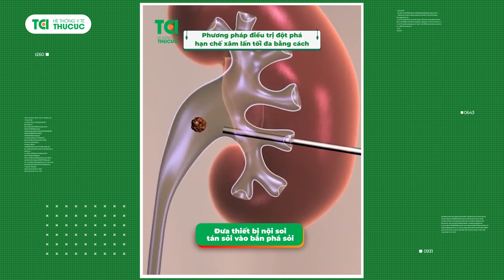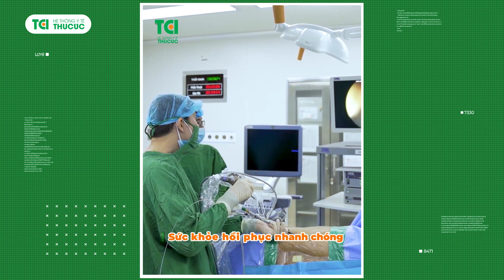Tán sỏi qua da không mổ mở Sạch sỏi thận kích thước lớn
"📣📣 Hành trình sạch sỏi thận nhờ công nghệ tán sỏi đột phá
 - Không mổ mở - Đánh bay sỏi lớn nhỏ - Chi phí ưu đãi tại Thu Cúc TCI
Lấy sạch 4 viên sỏi thận kích thước lớn trong 1 lần tán sỏi qua da
✅ Được đánh giá là phương pháp điều trị tối ưu, thay thế mổ mở truyền thống, giúp “xử êm” các trường hợp sỏi kích thước lớn, TÁN SỎI QUA DA ĐƯỜNG HẦM NHỎ BẰNG LASER mang đến trải nghiệm thoát sỏi “hạn chế tối đa xâm lấn” bằng công nghệ hiện đại:
📌 Không mổ mở - Không vết thương lớn
🎗️ Thông qua vết chích 5mm trên da tạo một đường hầm vào thận, sử dụng laser để bắn phá sỏi to thành vụn nhỏ. Vụn sỏi được hút gắp trực tiếp ra ngoài.
📌 Ứng dụng công nghệ điều trị hiện đại bằng laser, bệnh nhân thoát sỏi thận, sỏi niệu quản ⅓ trên toàn diện với tỉ lệ sạch sỏi cao lên đến 99%.
👱 Anh K.Đ.K (32 tuổi, Hà Nội) cũng là một trong số nhiều bệnh nhân đến Thu Cúc TCI trải nghiệm công nghệ điều trị sỏi hiện đại này.
👇👇 Hãy cùng theo dõi hành trình thoát sỏi thận của anh K trong video dưới đây 👇👇
💚 Thu Cúc TCI làm chủ công nghệ tán sỏi đột phá chỉ với vết rạch 5mm
📌 Trị sỏi nhẹ nhàng, êm ái, không biến chứng, không sang chấn
🎗️ Vết rạch mini chỉ 5mm nên ít xâm lấn, gần như không để lại sẹo.
🎗️ Không ảnh hưởng đến chức năng các cơ quan trong hệ tiết niệu và các cơ quan lân cận
📌 Tối ưu thời gian điều trị sỏi kích thước lớn:
🎗️ Loại bỏ sỏi nhanh chỉ từ 30-60 phút
🎗️ Thời gian nằm viện chỉ từ 1-3 ngày
🎗️ Thời gian hồi phục sau điều trị rút ngắn tối đa
🎗️ Trị sỏi không cần mổ mở, không dùng thuốc kéo dài.
☘ Đặc biệt, trực tiếp triển khai chuyên môn là Thầy thuốc ưu tú, Bác sĩ CKII Phạm Huy Huyên - ""Bàn tay vàng"" với hơn 40 năm kinh nghiệm điều trị sỏi thận, sỏi tiết niệu:
▪️ Phó Chủ tịch Hội thận tiết niệu miền Bắc
▪️ Nguyên Trưởng khoa Ngoại Tiết niệu Bệnh viện Xanh Pôn
▪️ Hiện là Phó Giám đốc Bệnh viện ĐKQT Thu Cúc, phụ trách Ngoại Thận tiết niệu.
☘ Bên cạnh đó, thực hiện tán sỏi công nghệ cao tại Thu Cúc TCI, người bệnh còn được trải nghiệm hệ thống trang thiết bị, cơ sở vật chất hiện đại, dịch vụ chăm sóc chuẩn sao.
☘ Ngoài ra, để đáp ứng nhu cầu điều trị với đa dạng kích thước, vị trí, tính chất sỏi tiết niệu, Thu Cúc TCI sở hữu nhiều công nghệ tán sỏi hiện đại giúp khách hàng an tâm sạch sỏi triệt để mà không cần xâm lấn cơ thể:
✔️ Tán sỏi ngoài cơ thể: 30 phút sạch sỏi, không cần nằm viện.
✔️ Tán sỏi nội soi ngược dòng: Loại bỏ sỏi qua đường tự nhiên không mổ.
✔️ Tán sỏi nội soi ống mềm: Điều trị nhanh chóng không có vết mổ, không lưu sẹo.
- Để quý khách hàng an tâm chi phí trải nghiệm dịch vụ tán sỏi hiện đại, Thu Cúc TCI gửi tặng quý khách hàng vô vàn ưu đãi hấp dẫn.
🔜 Inbox hoặc comment nhận thông tin ưu đãi - Đừng bỏ lỡ!
BỆNH VIỆN ĐA KHOA QUỐC TẾ THU CÚC